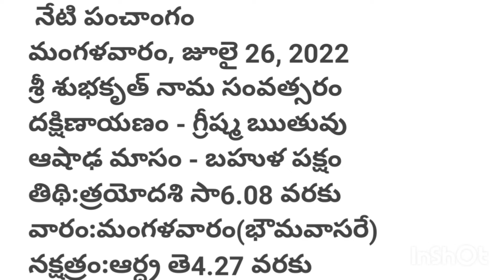నేటి పంచాంగం|కాలచక్రం|today's kalachakram|Kala's kitchen